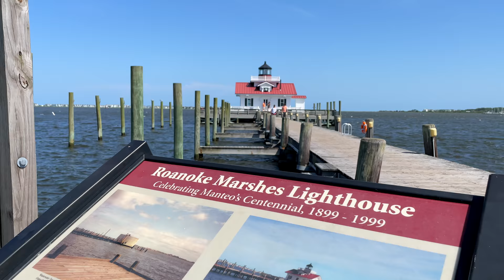【4K】WALK MANTEO ( Outer Banks ) North Carolina NC USA Travel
The town of Manteo wraps around Shallowbag Bay on the eastern side of Roanoke Island, North Carolina. Named the seat of government for Dare County in 1870, this waterfront community incorporated in 1899. In those early days, every store lining the waterfront had two doors - one for those coming by boat, and the other for those coming from the courthouse or one of the inns on Water Street. Manteo is home to more Bed and Breakfasts than any other Outer Banks town.

Today, county business still brings people to the charming downtown streets, as do the many reminders of the island's unique history, including the representative 16th century ship Elizabeth II at Roanoke Island Festival Park, and the George Washington Creef Boathouse and Roanoke Marshes Lighthouse, part of the Roanoke Island Maritime Center. Each summer, Manteo welcomes singers, dancers and actors back to Waterside Theatre, where they perform the nation's oldest outdoor symphonic drama, The Lost Colony.

Weather is always a topic on an island, and in Manteo, the day's weather report takes the form of signal flags flying from a restored US Weather Bureau tower.

No matter the weather, there are always different things to do in Manteo, and another reason to vacation back.

This video was recorded in the beautiful town of Manteo on a hot summer day. The waterfront was awesome.